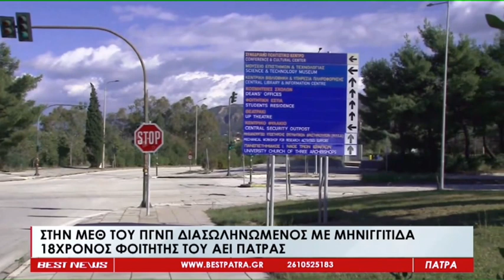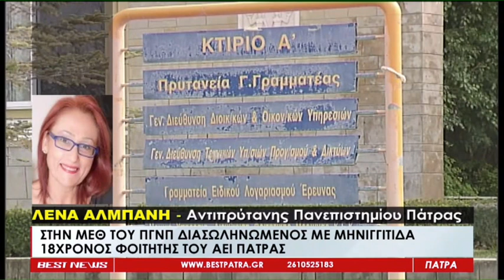Το Δελτίο Ειδήσεων από το BESTtv Πάτρας στις 15-01-24